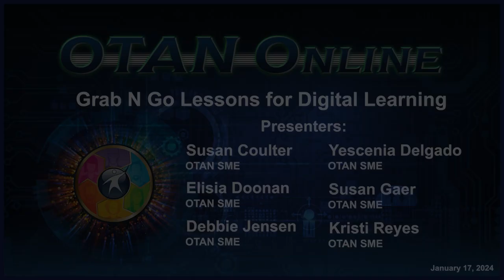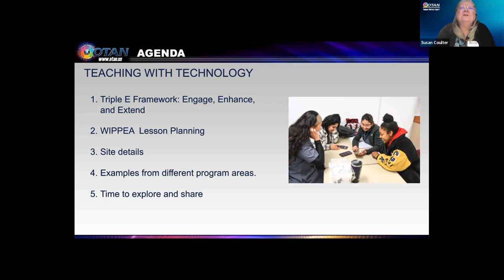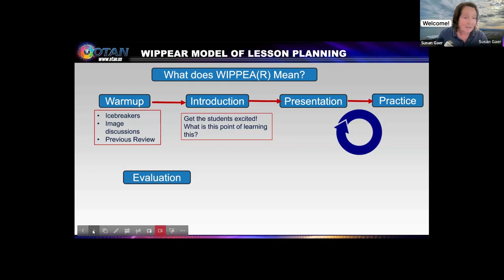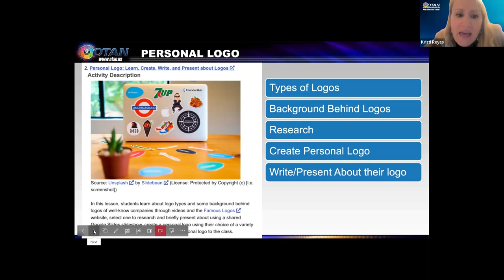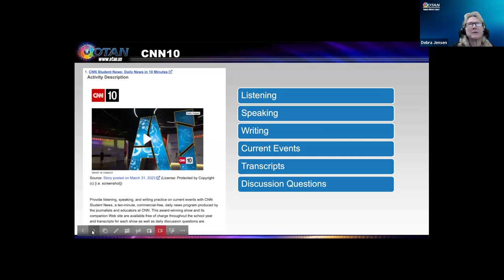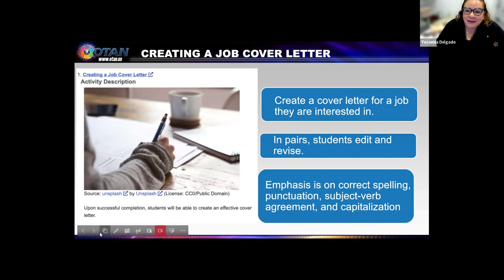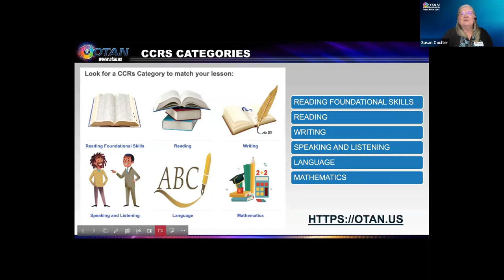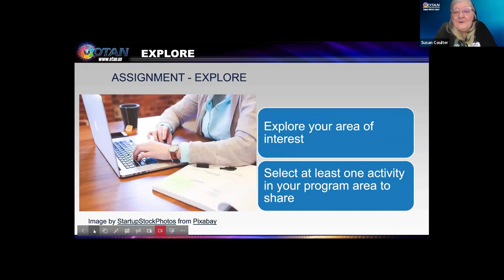OTAN Webinar - Grab N Go Lessons for Digital Learning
Make it your resolution to elevate your teaching game in 2024! Join us on a tech-powered adventure into the Teaching with Technology online database - a tool for teachers on the OTAN website.

Discover tailored lesson plans for YOUR program area, master effective search techniques, and unlock the secrets of seamless integration with College and Career Readiness Standards (CCRS).  You will walk out of this presentation with complete grab and go lesson plans for your subject area and understand how to use the database for maximum effectiveness.

DATE: 01/17/24